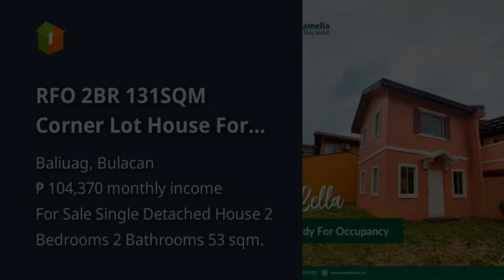RFO 2BR 131SQM Corner Lot House For Sale in Camella Baliwag Bulacan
House Type: Single Detached House
Number of Bedrooms: 2
Number of Bathrooms: 2
Floor Area in sqm: 53 sqm.
Lot Area in sqm: 131 sqm.
Number of Floors: 2